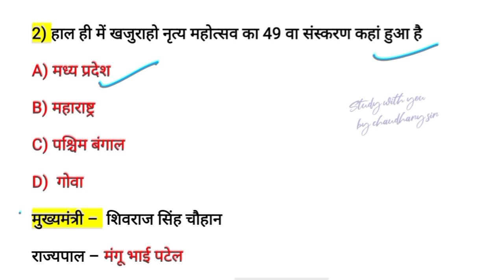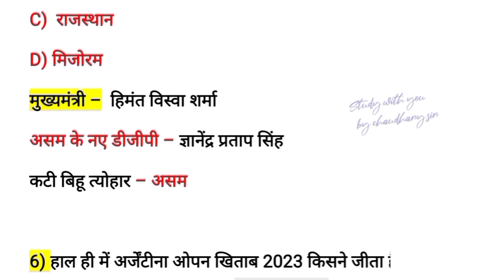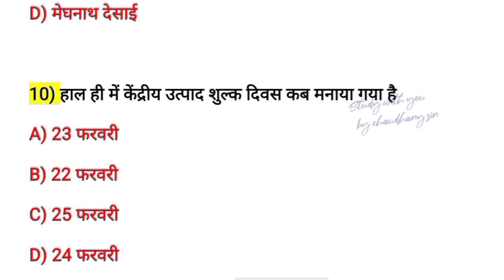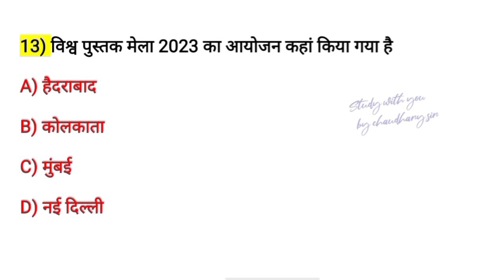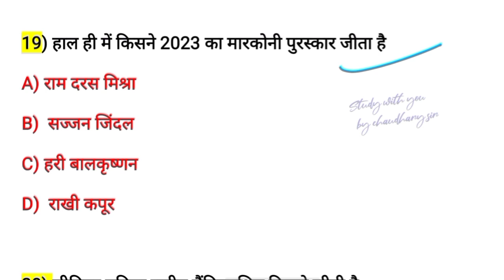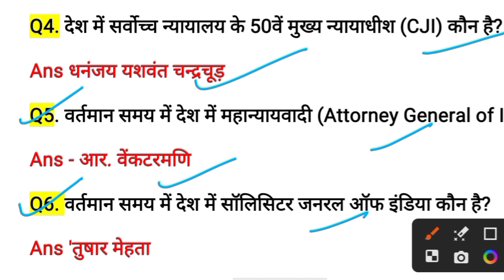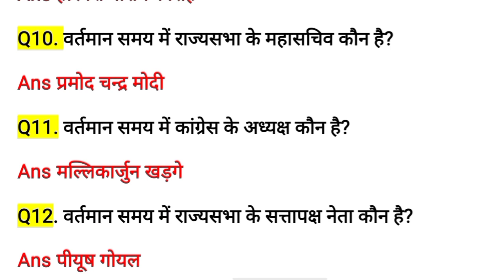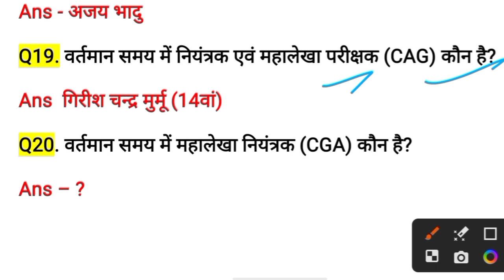SSC CGL CURRENT AFFAIRS | SSC CGL STATIC GK | SSC CGL 2023